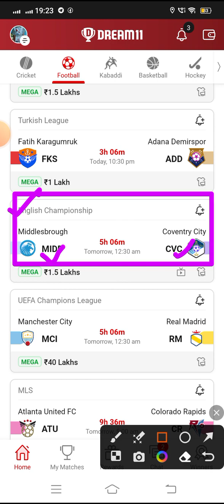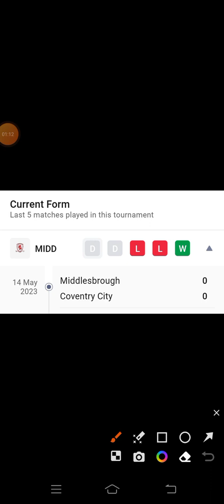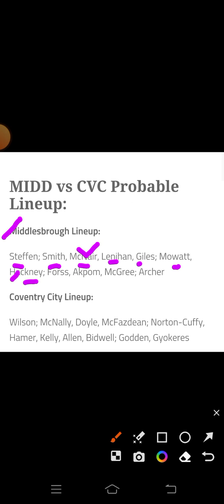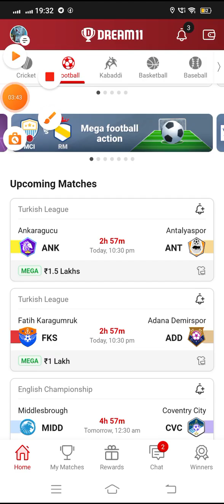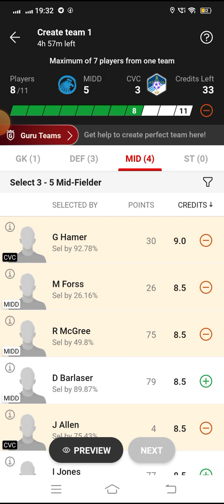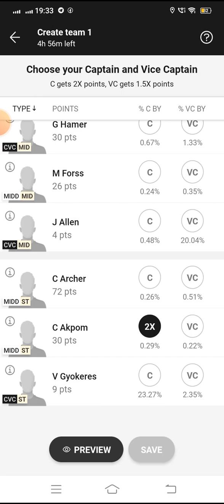MIDD VS CVC Dream 11 Football | Middlesbrough vs Coventry City |English Championship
🌈***Your Quarries 🌈

midd vs cvc

MIDD vs CVC best playing XI

Grand league team for today's MIDD vs CVC Dream11 football match

Latest news on playing 11 of CVC

Latest news on playing 11 of MIDD

Dream11 english championship league playing today

MIDD vs CVC dream11 english championship league dream11 18may.2023

 Today dream 11 team playing MIDD vs CVC dream11 football match

MIDD VS CVC

midd vs cvc dream 11 team

Middlesbrough vs Coventry City

midd vs cvc dream 11 prediction

dream 11 team midd vs cvc